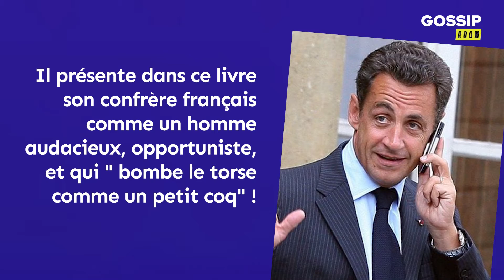Nicolas Sarkozy humilié par Barack Obama : il le compare à un petit coq